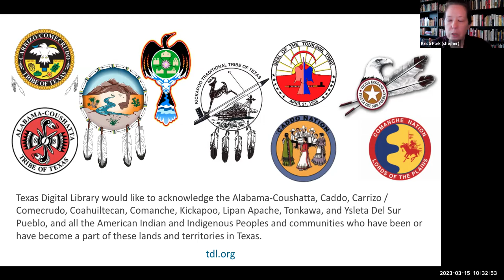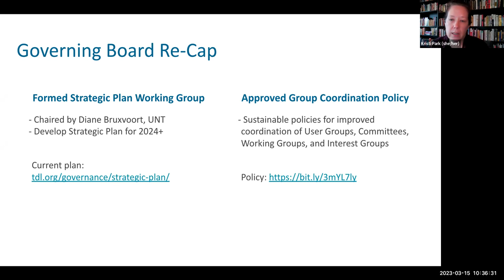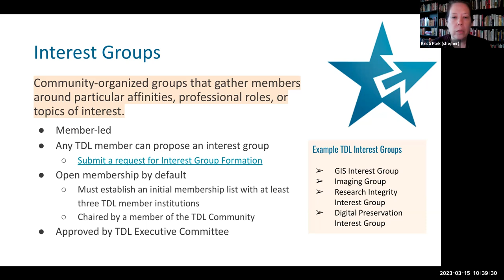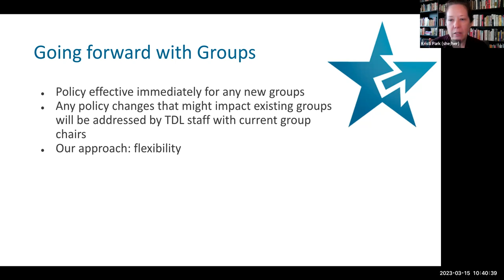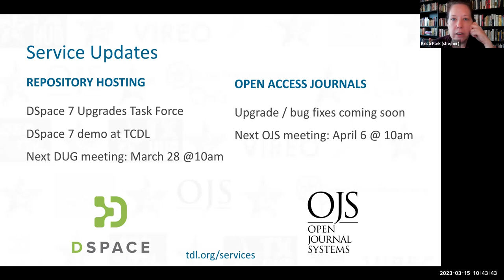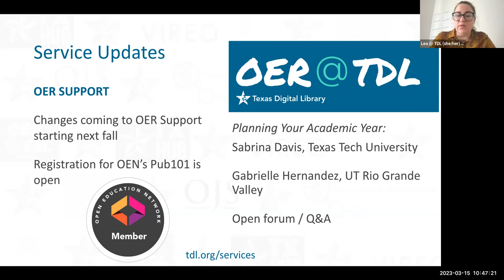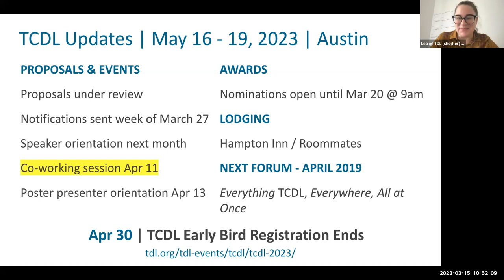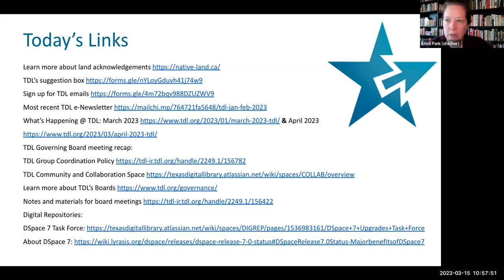2023 03 15 TDL Monthly Forum